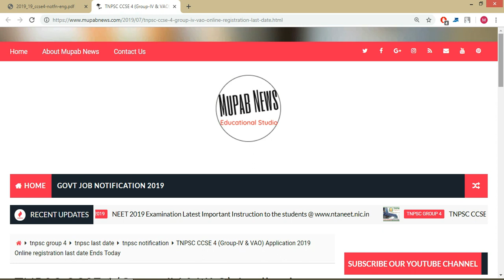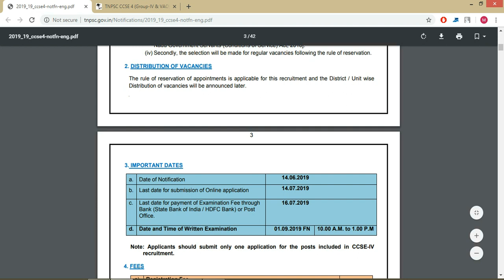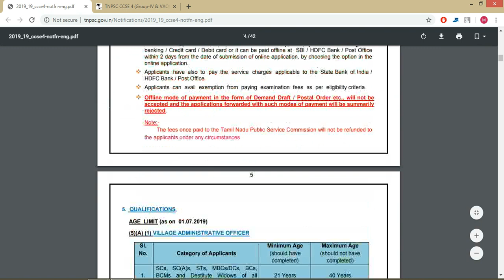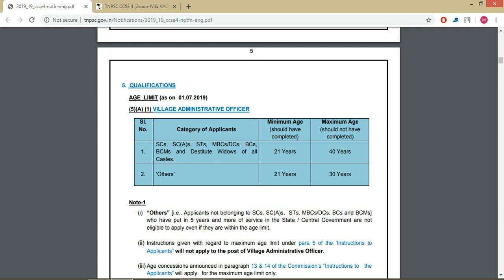TNPSC CCSE Group 4 Result 2019 VAO published typewriting exam results august 2019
TNPSCgroup4notificationlastdate